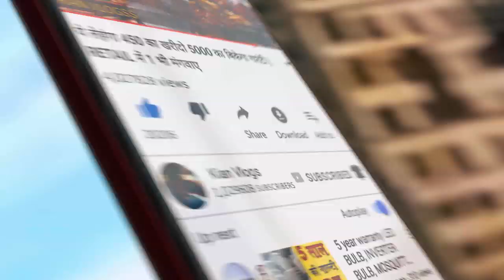डिज़ाइनर लहंगो की सेल ! June Month में special discount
Address: Neha Designer
997, Kucha Natwa, Chandni Chowk, Delhi-06
Near Town Hall

VIDEO DECLAIMER
.KIAN VLOGS !! ___